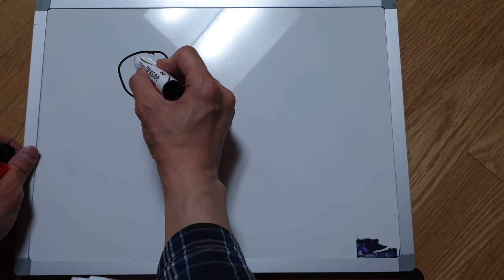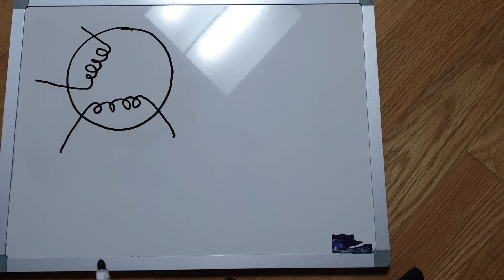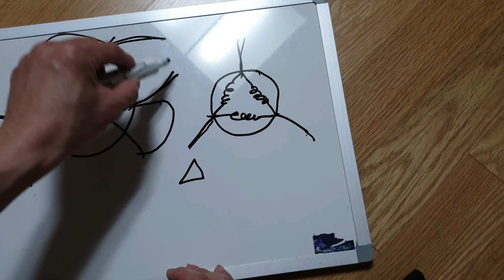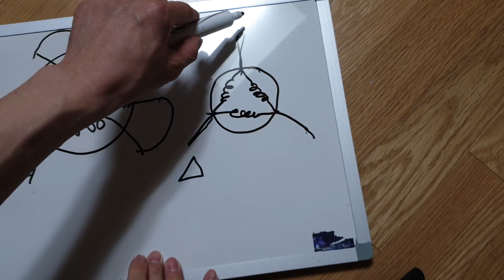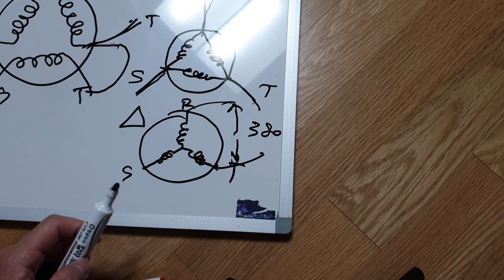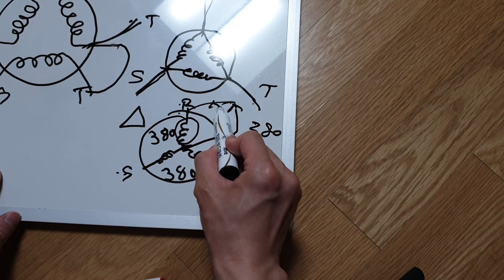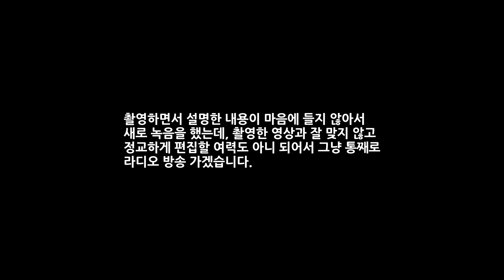3상이 3가닥인데 단상은 왜 2가닥?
우리가 가정에서 사용하는 전원은 단상 220V 교류입니다. 돼지코를 보면 콧구멍이 두 개죠. 전원선이 두 가닥입니다.
공장에서 쓰는 3상 전원선은 3가닥입니다. 무슨 계산법이죠?